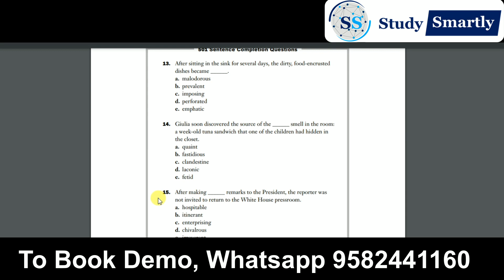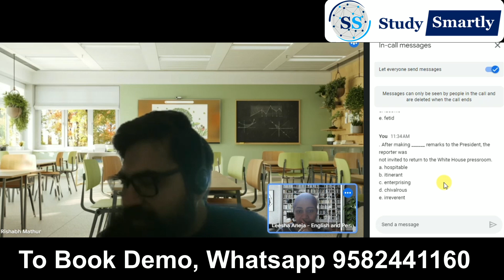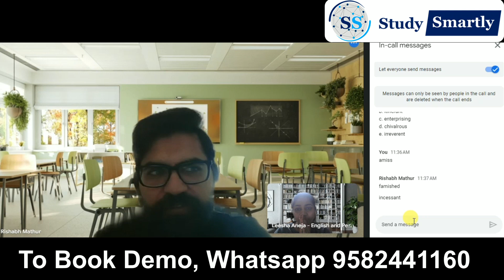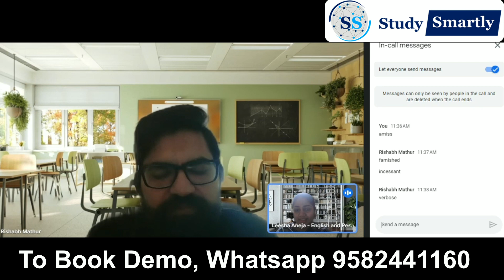Get classes for Versant English Placement Test| IELTS| PTE| CELPIP|TOEFL | Duolingo